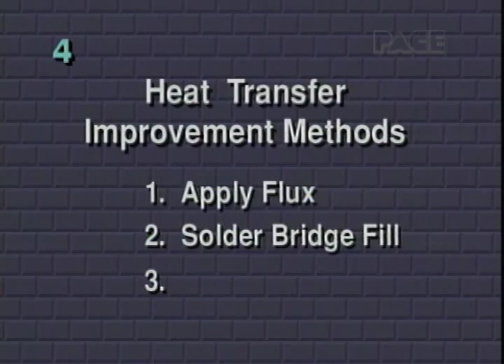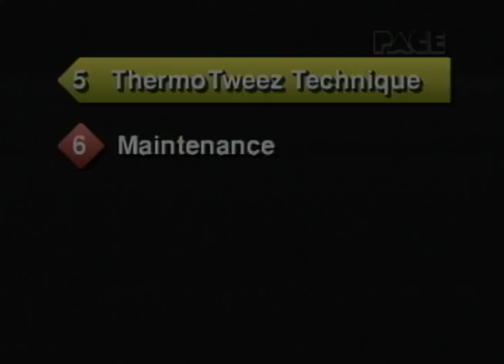TT-65 ThemoTweez Tutorial Part 4 - "Handpiece, Tip and Work Prep"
TT-65 ThemoTweez Video Manual Part 4 - "Handpiece, Tip and Work Prep"

“PACE has been built on the firm belief that our company is only as strong as the faith our customers have in us. We are committed to providing "best in class" quality soldering/rework tools and systems and outstanding customer support.”